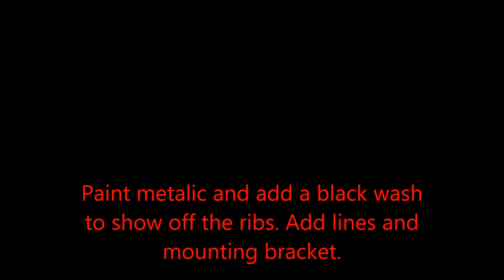Beehive oil filter tutorial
This is how to scratch build a beehive oil filter.